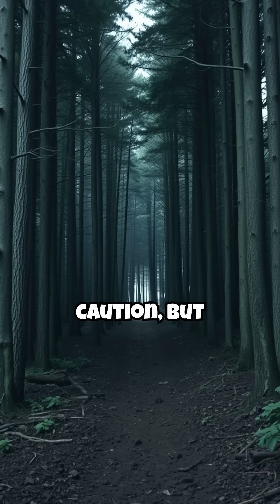Kepler 283c expedition report-Part 1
Kepler 283c expedition report